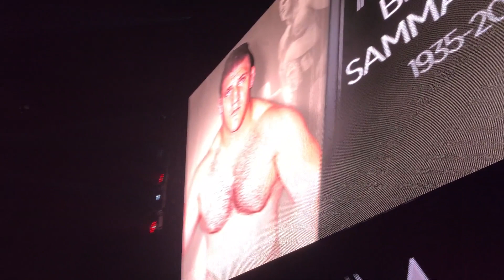WWE honors the late Bruno Sammartino with a 10-bell salute in South Africa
WWE Hall of Famer Bruno Sammartino receives a 10-bell salute prior to a WWE Live Event in Cape Town, South Africa.